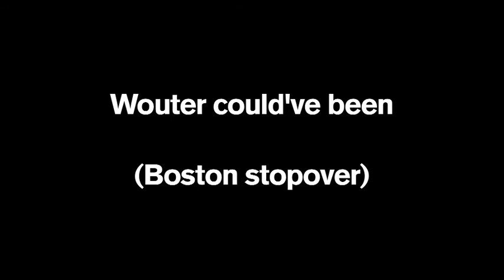Wouter could have been | Volvo Ocean Race 2008-09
How Delta Lloyd's navigator was nearly PUMA's